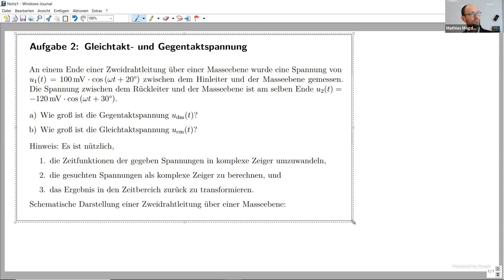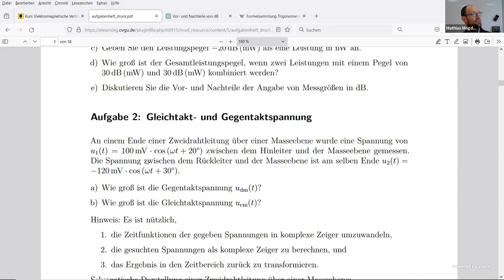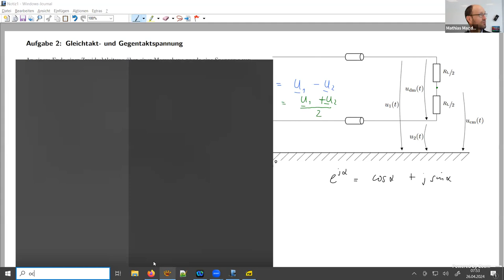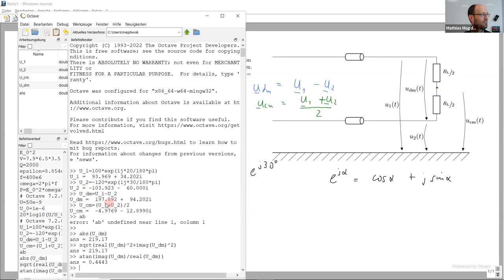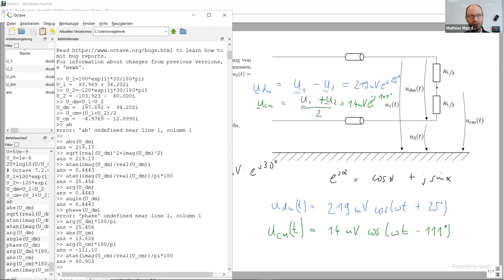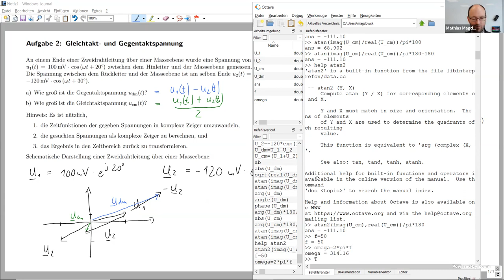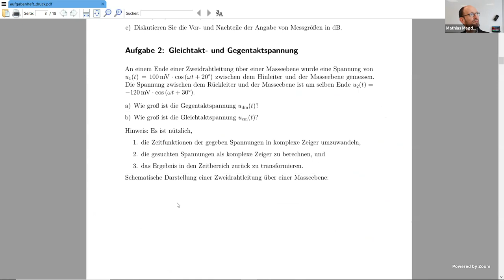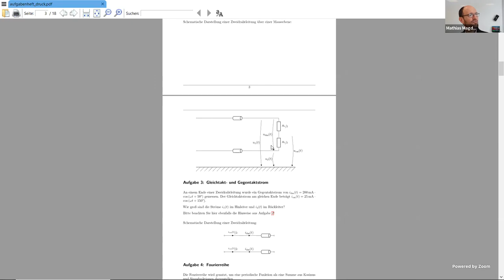Rechnen mit komplexen Zeigern (Aufgabe 2 zur Gleichtakt- und Gegentaktspannung aus der EMV-Übung)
In dieser Aufzeichnung einer Übung aus dem Modul "Elektromagnetische Verträglichkeit" diskutieren wir die Lösung der Aufgabe 2 zur Berechnung der Gleich- und Gegentaktspannung in einer Zweidrahtleitung aus den beiden Spannungen am Hin- und Rückleiter (gegenüber der Bezugsmasse).

Die Rechnung wird mit komplexen Zeigern und auch direkt im Zeitbereich mit einer numerischen Rechnung in GNU Octave durchgeführt. Beide Ergebnisse werden anschließend miteinander verglichen.

Octave-Befehle:
U_1=100*exp(1j*20/180*pi)
U_2=-120*exp(1j*30/180*pi)
U_dm=U_1-U_2
U_cm=(U_1+U_2)/2
ab
abs(U_dm)
sqrt(real(U_dm)^2+imag(U_dm)^2)
atan(imag(U_dm)/real(U_dm))
atan(imag(U_dm)/real(U_dm))/pi*180
arg(U_dm)
angle(U_dm)
phase(U_dm)
arg(U_dm)*180/pi
abs(U_cm)
arg(U_cm)*180/pi
atan(imag(U_cm)/real(U_cm))/pi*180
atan(imag(U_cm)/real(U_cm))/pi*180-180
help atan2
atan2(imag(U_cm),real(U_cm))/pi*180
f=50
omega=2*pi*f
T=1/f
t=linspace(0,T,101);
u_1=100*cos(omega*t+20/180*pi);
u_2=-120*cos(omega*t+30/180*pi);
plot(t,[u_1;u_2;u_1-u_2;abs(U_dm)*cos(omega*t+arg(U_dm))])
plot(t,[u_1;u_2;u_1-u_2;0.99*abs(U_dm)*cos(omega*t+arg(U_dm))])
plot(t,[u_1;u_2;u_1-u_2;0.98*abs(U_dm)*cos(omega*t+arg(U_dm))])
plot(t,[u_1;u_2;(u_1+u_2)/2;0.98*abs(U_cm)*cos(omega*t+arg(U_cm))])
plot(t,[u_1;u_2;(u_1+u_2)/2;0.95*abs(U_cm)*cos(omega*t+arg(U_cm))])

Kapitelmarken:
00:00 Erklärung der Aufgabe
03:00 Berechnung der Gegen- und Gleichtaktspannung
06:16 Umwandlung der Zeitfunktionen in Zeiger
09:38 Addition der Zeiger
14:17 Umwandlung der Zeiger in Zeitfunktionen
21:16 Diskussion der atan2-Funktion
24:47 Numerische Lösung im Zeitbereich
30:36 Lösung mit ChatGPT